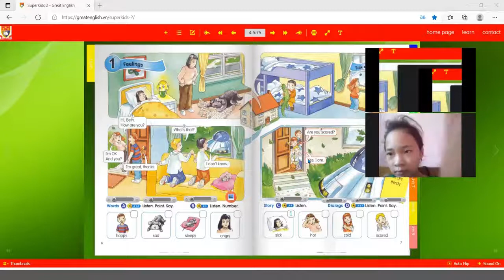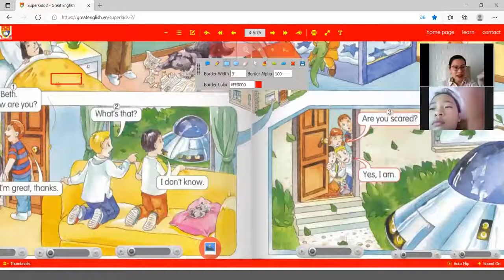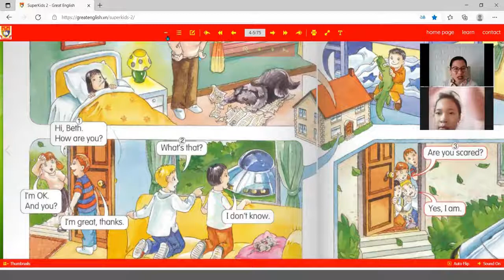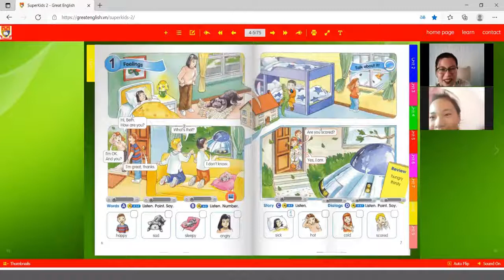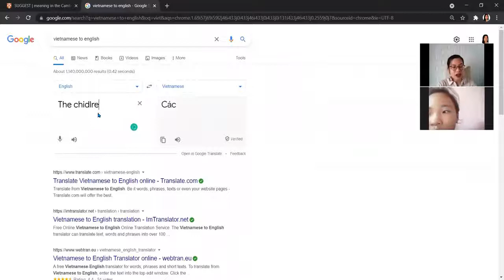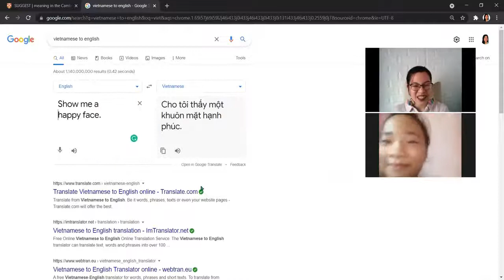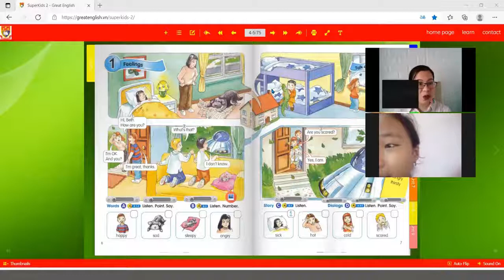Học Tiếng Anh Online Cùng Ms Clei